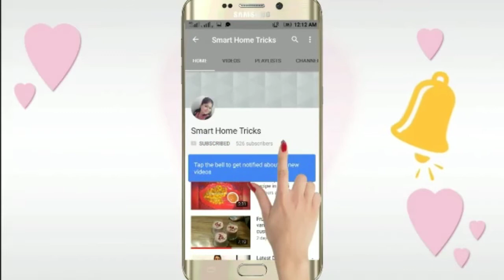How to make Dal dhokli in hindi | A one pot meal | Gujarati Rajasthani dal dhokli recipe | दाल ढोकली